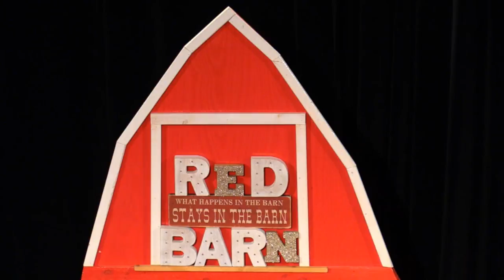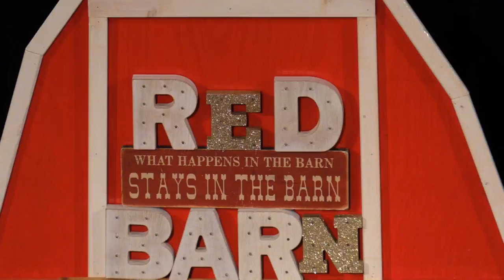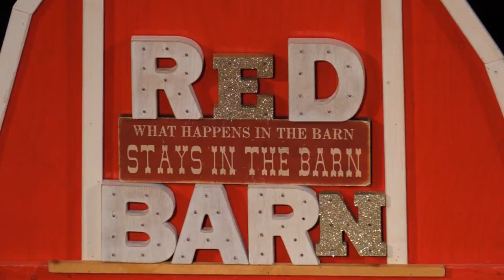The Blue Crawdads @ Red Barn Live